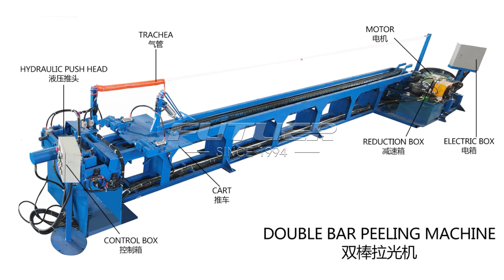SL 2T Double rod drawing machine+Suitable for metal bar drawing, metal peeling and other processes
Guangdong Futuer Machinery Co., Ltd. was founded in 1994, 30 years of casting experience, with all kinds of new machining equipment.